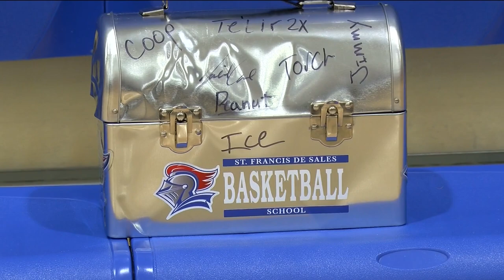Belts, chains and even a lunch pail: High school sports get creative with postgame celebrations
Through personalized items, programs across the area have found a fun way to reward great performances.